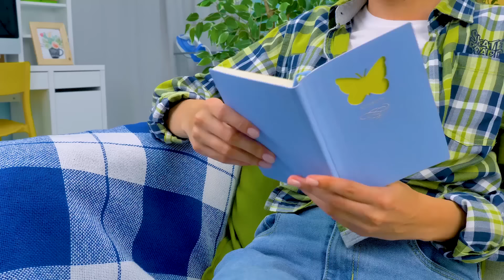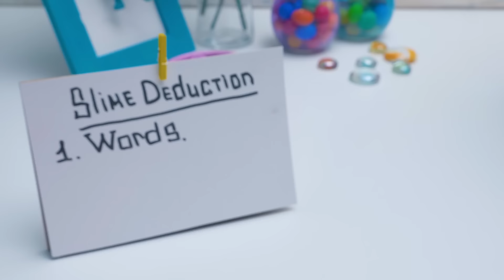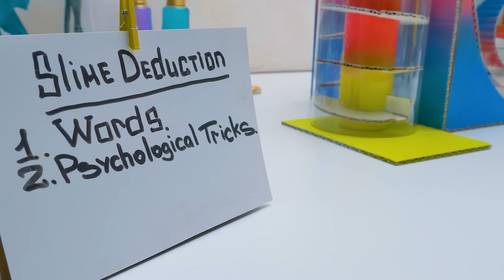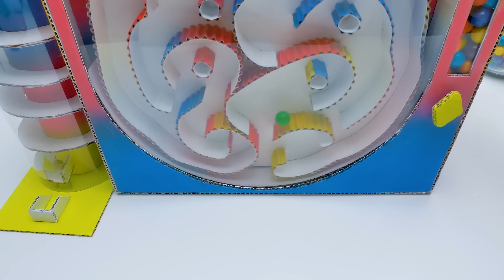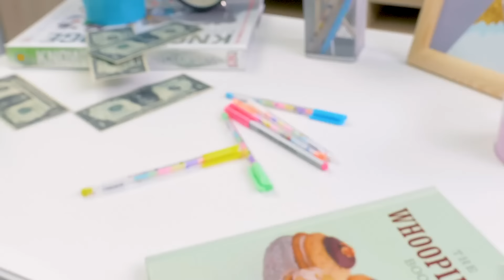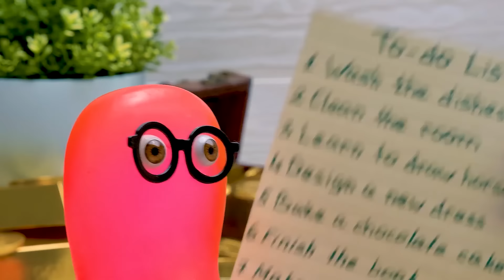Jak zrobić automaty z cukierkami z tektury 🤯